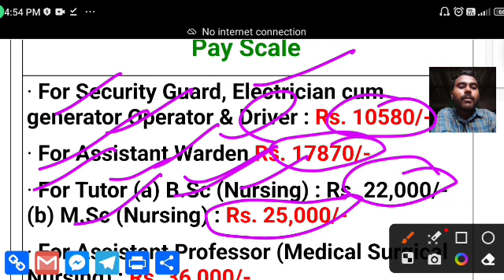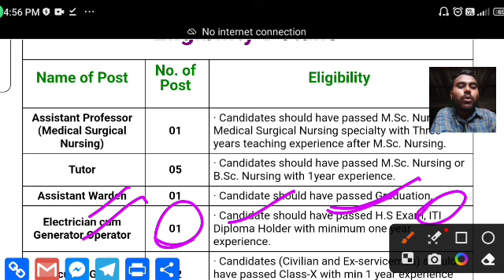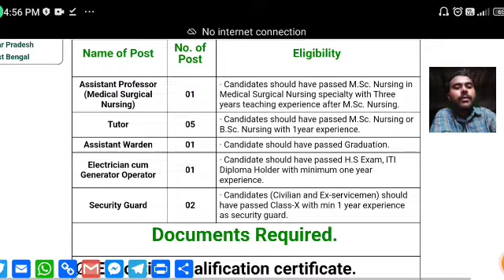Indian Army Nursing Recruitment 2023 | Army Institute of Nursing Guwahati Vacancy 2023 | Army Bharti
Army Institute of Nursing Recruitment 2023
| Indian Army Bharti 2023 | Indian Army Guwahati Bharti 2023 | Indian Army Nursing Guwahati Recruitment 2023 | Army Bharti |
Indian Army Security Guard Recruitment